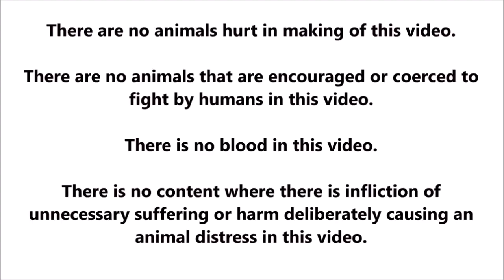𝐒𝐨𝐧𝐧𝐢𝐞 𝐌𝐚𝐠𝐭𝐢𝐛𝐚𝐲 & 𝐏𝐚𝐨𝐥𝐨 𝐌𝐚𝐥𝐯𝐚𝐫 | 𝐁𝐞𝐚𝐮𝐭𝐢𝐟𝐮𝐥 𝐛𝐢𝐫𝐝𝐬 𝐟𝐫𝐨𝐦 𝐁𝐚𝐭𝐚𝐧𝐠𝐚𝐬 𝐚𝐧𝐝 𝐓𝐚𝐫𝐥𝐚𝐜 | 𝐈𝐆𝐅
The three-day event is geared to provide a trade show featuring exhibits of different breeds of chicken, veterinary products, feed products, equipment, technologies and services for the chicken industry. There will be auctions, variety shows, showcases of stags, pullets, fowls, free seminars on chicken raising, technical seminars, business meetings on a common ground and sharing of information, ideas and breeding techniques. All chickens in this video are for Breeding Purposes only.